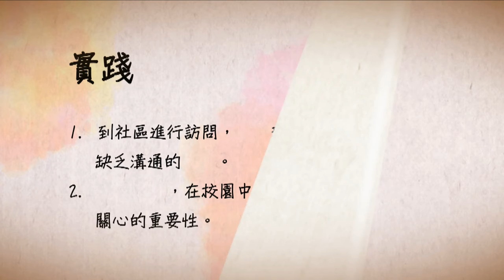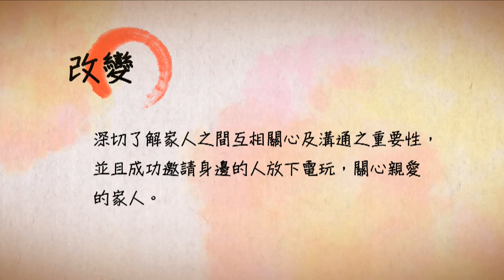2014 SOC 華人年會 孩子曰 - 放下電玩，關心家人